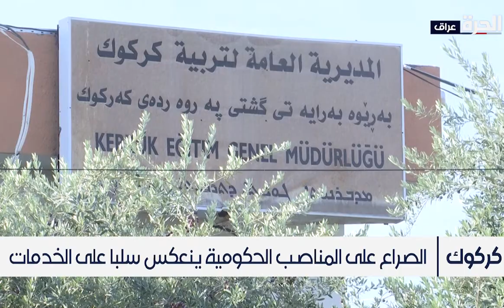كركوك: الصراع الطائفي على المناصب الحكومية ينعكس سلبا على الخدمات